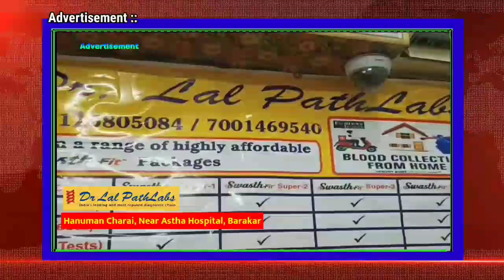আসানসোলে ডেঙ্গু তে প্রাণ হারালো ২১ বছর বয়সী কিশোর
ডেঙ্গুর কারণে প্রাণ হারালো আসানসোল পৌর কর্পোরেশনের ওয়ার্ড নং ৪২ এর বাসিন্দা